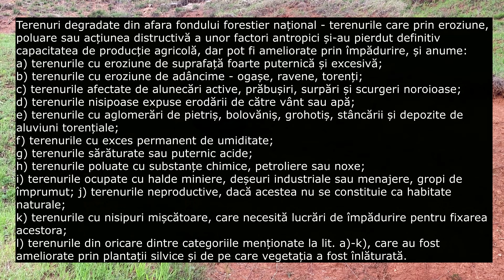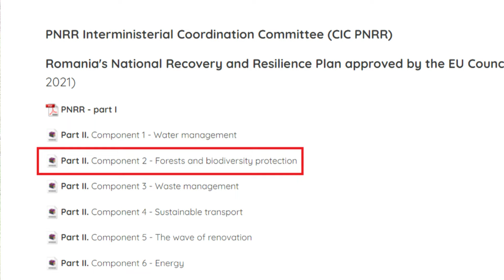Terenurile degradate - ce facem cu ele?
Împădurirea ar fi cea mai bună soluție!